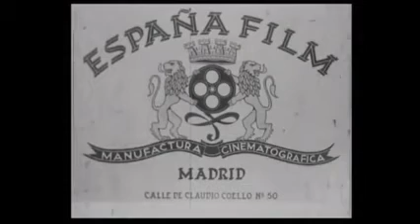Nightmare Logos (Part 6: E)